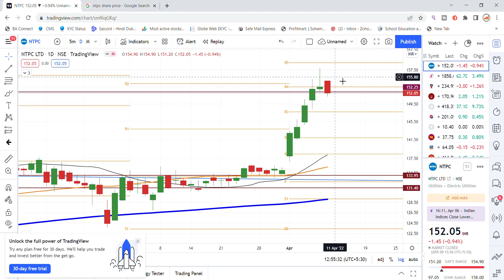NTPC Share Latest News Today | Share Market Latest News